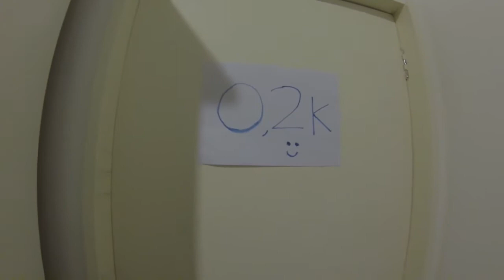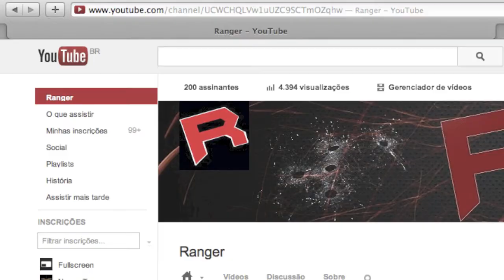Especial 200 inscritos + Meu Setup! #0,2k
QUER GANHAR DINHEIRO FAZENDO VIDEOS??

Então, em uma parceria com a empresa Freedom Network, a Overpowered network oferece 60% dos seus ganhos e você ainda pode aumentar isso para 110%, você pode sair da network QUANDO QUISER, e ainda tem acesso a uma playlist com varias musicas, + de 100 designers a sua disposição de graça a qualquer hora, o X-Split de graça e vários outros benefícios que só um membro da Freedom Network pode ter!

Entre por esse link e envie o seu canal que você não vai se arrepender!

MULERO STORE

Loja de jogos em mídias digitais, consoles, cartões pré pagos e mais! Por um preço muito bom e bem confiável.

ENVIE SEU CLIPE PARA A SÉRIE DE TOP 3

Quad feeds, Trickshots, Across the map, e qualquer clipe bom que vc tiver :)

Qualquer COD é aceito!

*SÓ LINKS*

Se leu até aquí comenta ai